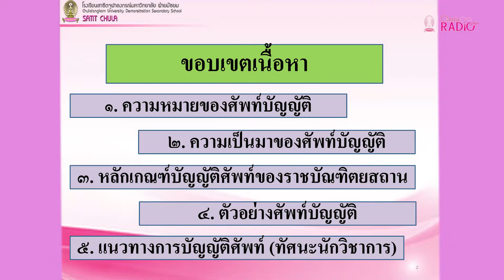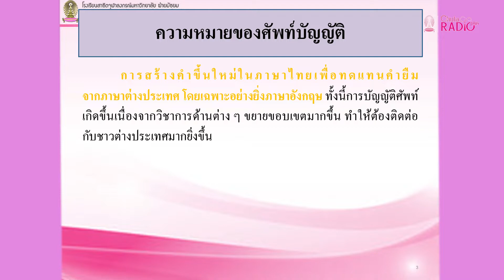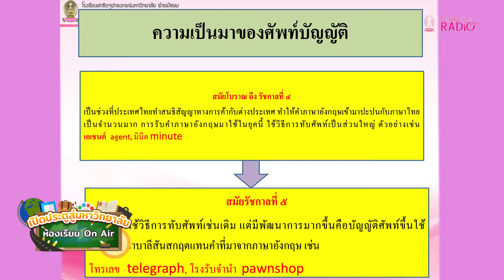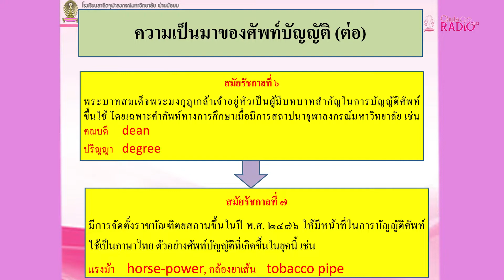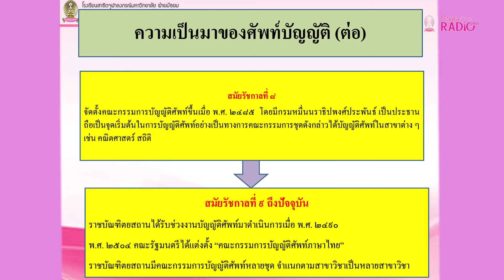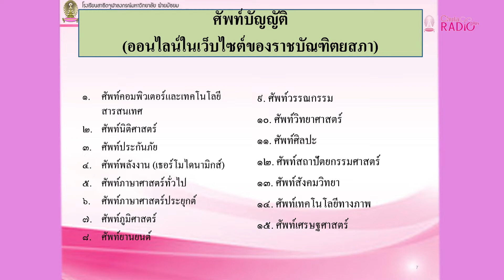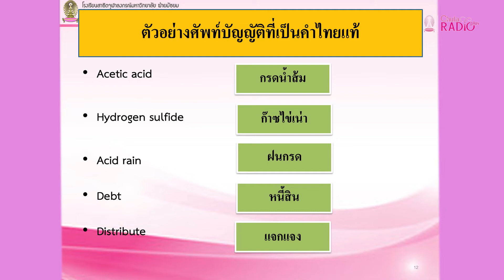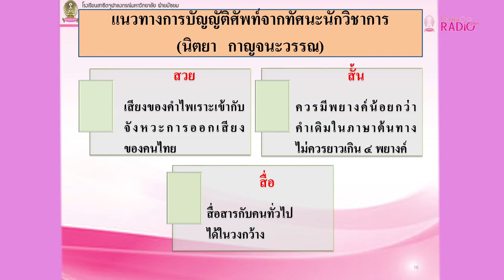วิชาภาษาไทย ตอนที่ 28 (ศัพท์บัญญัติ)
โดย อาจารย์ ดร.สันติวัฒน์ จันทร์ใด
อาจารย์ประจำหมวดสาระการเรียนรู้ วิชาภาษาไทย โรงเรียนสาธิตจุฬาฯ ฝ่ายมัธยม